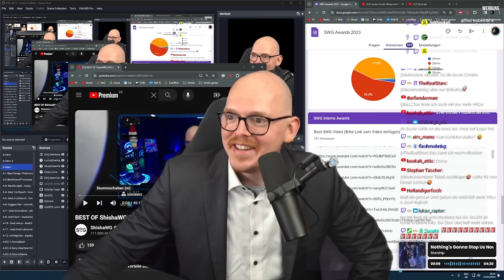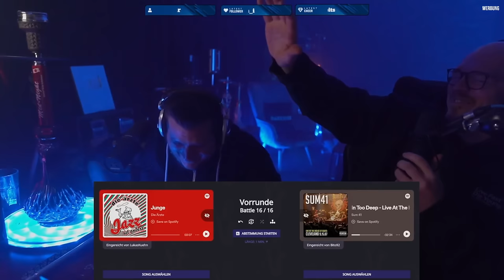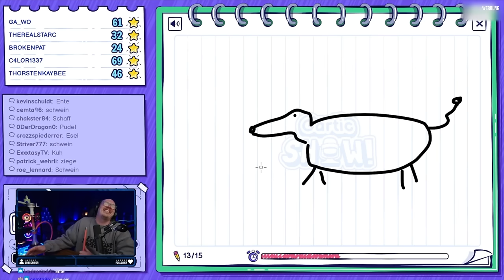SWG AWARDS 2023 - Die Besten Shishas, Köpfe, Setups und Mehr!